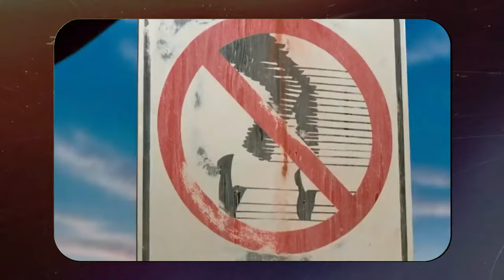MOONWALKER É MESMO UM FILME? RESUMO DA OBRA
Em 1988, para divulgar seu mais novo disco, Michael Jackson lançou o extravagante longa metragem Moonwalker.

*• Ouça o MJFANCAST, nosso podcast no SPOTIFY e DEEZER:*

*APOIO*
Adquira AGORA sua camiseta do MJ o cupom MJFF: